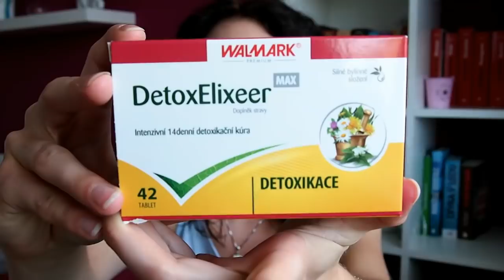RECENZE | DETOX ELIXEER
◘◘◘◘◘◘   INFORMACE   ◘◘◘◘◘◘

Lucie Zimolová
Jihlavská 539
675 21 Okříšky

1. Kolik ti je ?
 • Je mi 24 let.
2. Kde upravuješ videa ?
  • Filmora
3. Na co točíš ?
 • Nejdříve na Sony Ericsson Xperia Arc S
 • BenQ G1
 • Aktuálně Olympus PEN E-PL6
4. Kde bydlíš ?
 • Kraj Vysočina
5. Jakou jsi vystudovala školu ?
 • Vystudovala jsem Hotelovou školu obor Hotelnictví
6. Kde upravuješ fotky ?
 • Photoscape
7. Jakou barvu na vlasy používáš?
 • Subrína 6/3
8. V jakém oboru pracuješ?